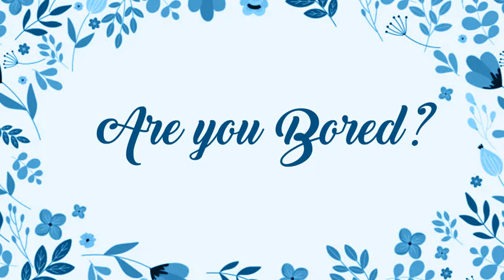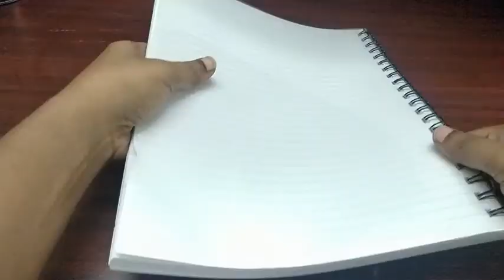DIY | Notebook Cover Painting | Acrylic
In today’s painting we gonna paint on a notebook cover with patterns.
You can find the colors I have used for this painting listed below in the description.

Acrylic Paints:
White | Pearl White| Black | Pink | Maroon

- Anu Priya S -